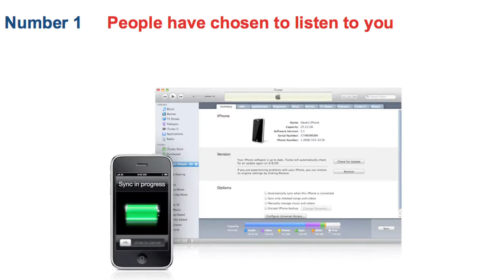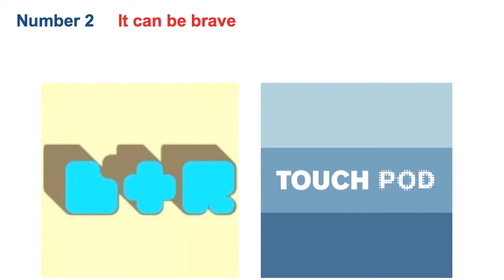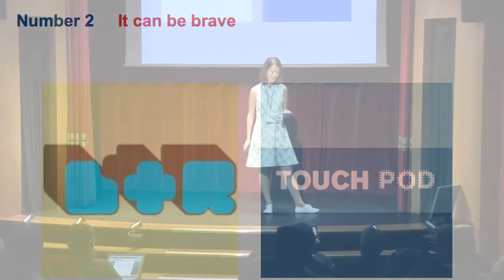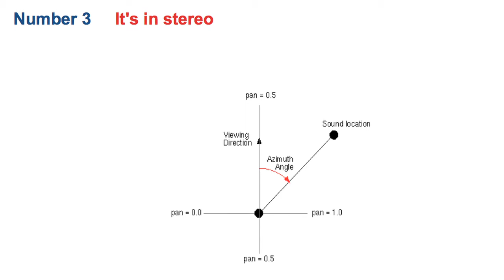Top 5 Reasons Why Podcasts Are Different To Radio